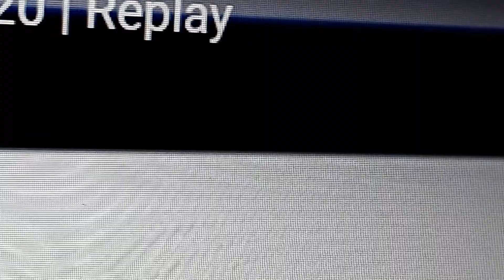September 23, 2020